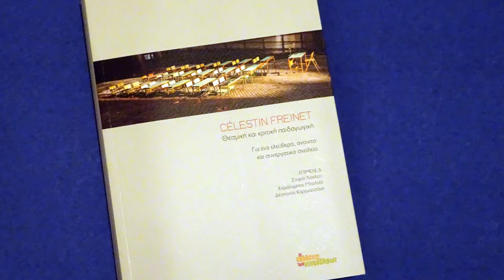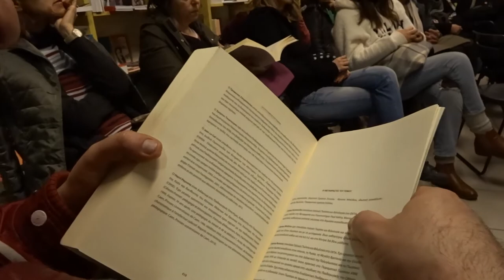Παρουσίαση του βιβλίου "Celestin Freinet Θεσμική και Κριτική παιδαγωγική" 26/1/2018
Στις Εκδόσεις των Συναδέλφων, Παρασκευή 26 Ιανουαρίου 2018.
Παρουσίαση του βιβλίου "Celestin Freinet Θεσμική και Κριτική παιδαγωγική".

Επικοινωνία με την Ομάδα μας
ή